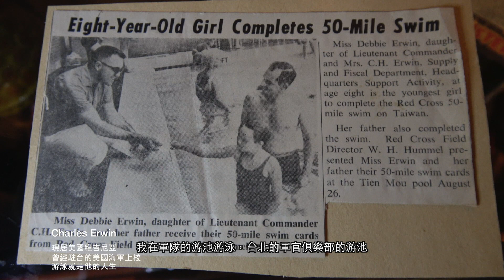We all remember Taiwan | Americans used to live in Taiwan Compilation 美國人的老家在台灣 綜合剪輯 | 頻道概念說明主題影片